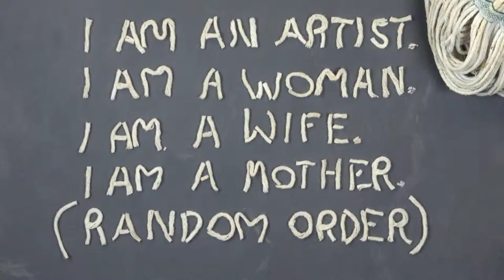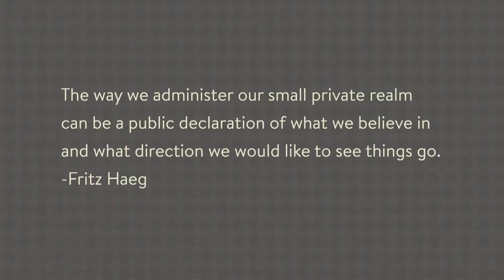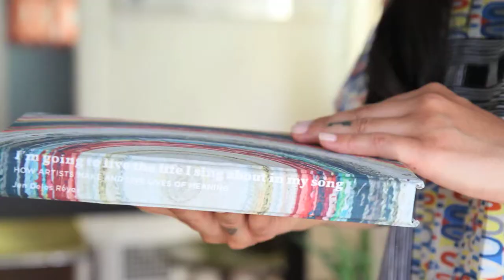GOING TO LIVE THE LIFE I SING ABOUT IN MY SONG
Part of a fundraising campaign to support the work of artist, writer, and educator, Jen Delos Reyes, and her publication, entitled "I'm Going to Live the Life I Sing About in My Song: How Artists Make and Live Lives of Meaning." The book will be an interview-based exploration of five artists whose work and lives have been influential in shaping the trajectory of contemporary art.